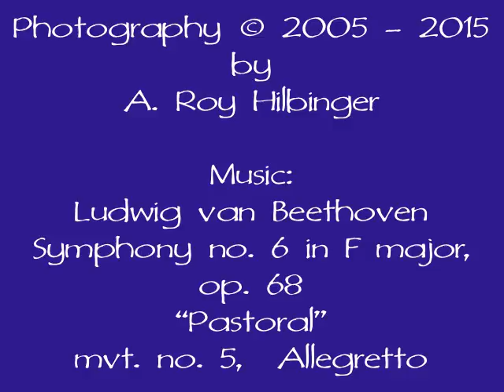Butterflies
My best butterfly photos set to Beethoven's 6th Symphony, last movement.